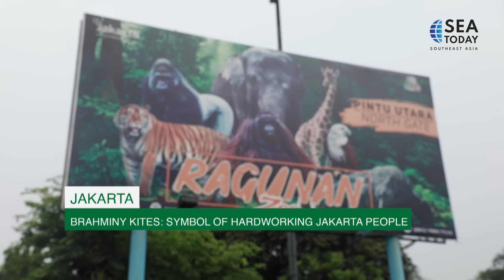Bondol Eagle the Jakarta Mascot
Jakarta sebagai ibu kota negara Indonesia memiliki makhluk yang megah sebagai simbol kotanya.
Elang Bondol. Sebagian dari mereka kini dilindungi di Kebun Binatang Ragunan, Jakarta Selatan. Namun, di alam liar mereka terbang tinggi, berburu makanan, melambangkan kerja keras orang-orang Jakarta.
Jakarta as the capital city of Indonesia has a magnificent creature as the city symbol.
It’s the Brahminy Kite or Elang Bondol in Indonesian. Some of those kites are now being protected in Ragunan zoo, South Jakarta. However, in the wild they are soaring high, hunting for food, symbolizing the hard work of the people of Jakarta.